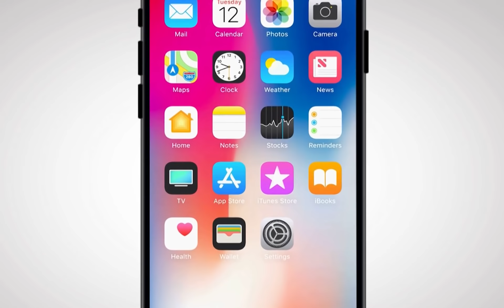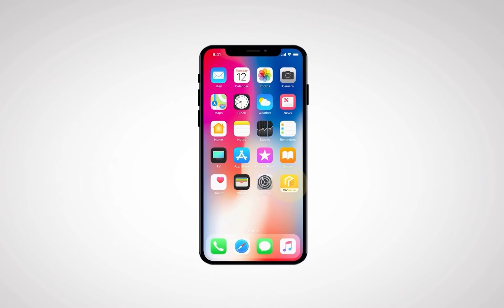TRỰC TIẾP VTV1 | TẬP 20: Hương Vị Tình Thân - Mẹ Thu Quỳnh bơm đểu, đặt điều cho Phương Oanh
TRỰC TIẾP VTV1 | TẬP 20: Hương Vị Tình Thân - Mẹ Thy (Thu Quỳnh) bơm đểu, đặt điều cho Nam (Phương Oanh)